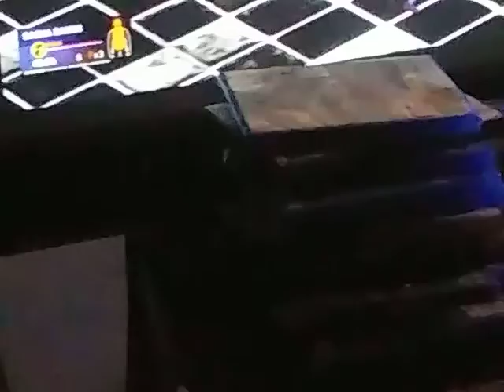TABOO TUESDAY:ASUKA VS SASHA BANKS